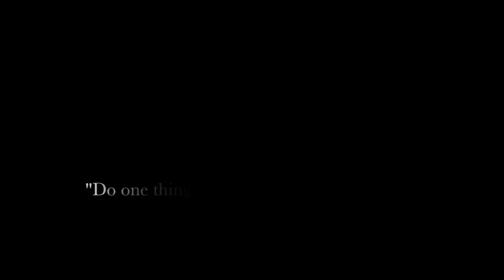Do Something That Scares You (Paragliding In India)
Sure I'm afraid of heights, but that isn't going to stop me from experiencing something new. Life is about getting out of your comfort zone, and there is no better way to do it than... PARAGLIDING IN INDIA!

Enjoy the beautiful view of Panchgani India - Filmed in HD with the GoPro (2 & 3) - sorry about the crappy audio (really need to invest in an external MIC!).

A special thanks to Phillippe (Paragliding Instructor for Hire for bringing be back alive!

for the kick ass Creative Commons track (As Colorful As Ever - Broke For Free)!

And Javed for funding the experience (you rock)!

INSTAGRAAAM: @1000lifelessons